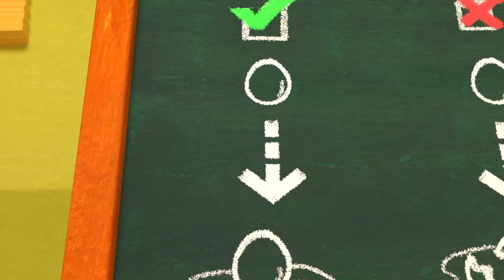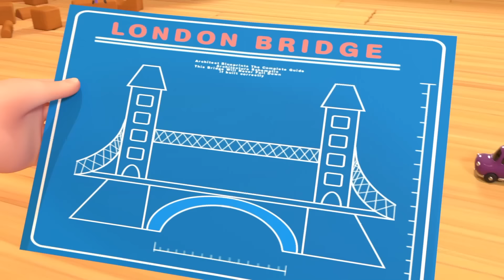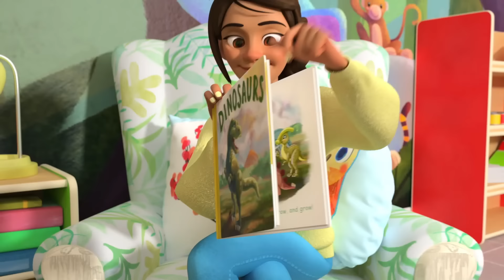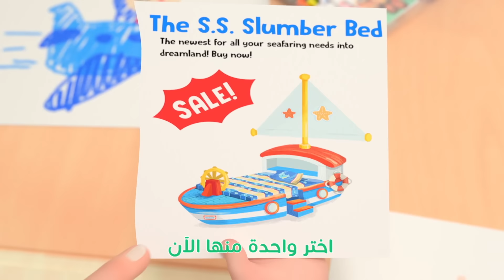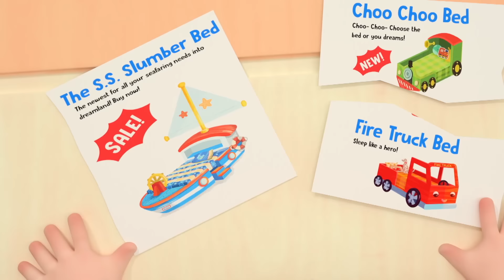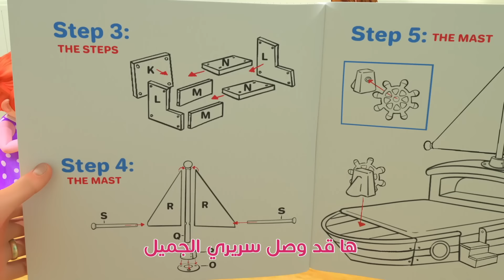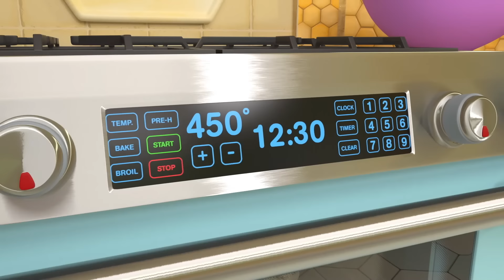النباتات تحتاج إلى الغذاء🌿🍎 | كوكو ميلون بالعربي | اغاني اطفال ورسوم متحركة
!يتعلم جيه جيه التسميد، وما يجب وضعه في صندوق السماد، وكيفية تغذية حديقة العائلة

⭐ترتيب الأغاني⭐

00:00 النباتات تحتاج إلى الغذاء
03:24 نحب الاستحمام
05:59 هامبتي سقط عن الحصان
08:25 صغير القرش
10:41 عجلات الحافلة
14:13 ثلاثة خنازير صغيرة
17:46 هذا الجسر
20:04 سيدي الخروف
22:31 يتباهى الأرنب
26:11 جيه جيه
29:05 خمس بيضات صغيرة في العش
32:09 ستكون بخير
34:27 رقص الحيوانات
37:20 الأمطار
39:55 شكراً معلمتي
43:05 بطة واحدة
45:36 الديناصورات
48:36 أريد سريراً كالكبار
51:32 ها قد وصل سريري
54:47 بينغو (المزرعة)
57:09 موفيت الصغيرة
1:00:21 بيتزا